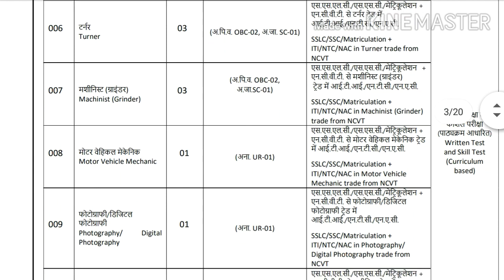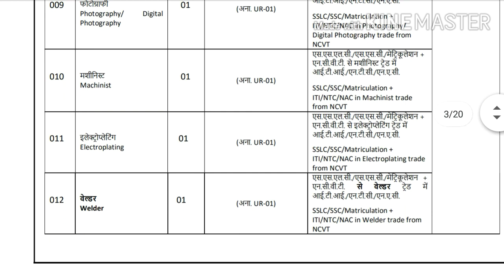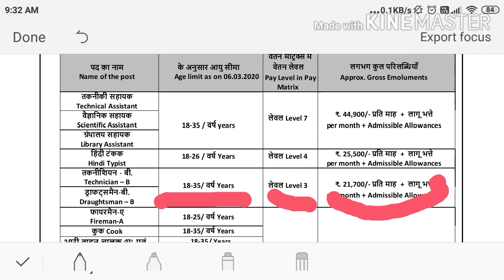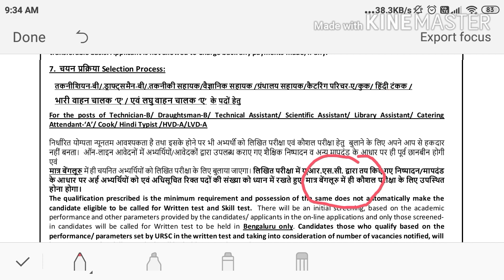ISRO URSC NEW RECRUITMENT 2020 || TECHNICAL ASSISTANT || TECHNICIAN B || FOR DIPLOMA & ITI ALL